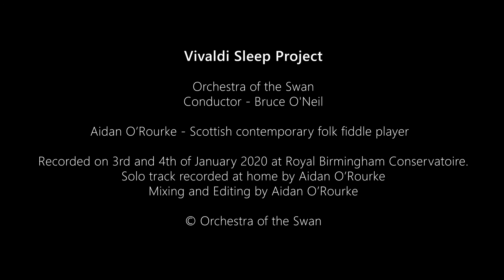Vivaldi Sleep Project: Aidan O’Rourke filmed by Kamaljit Panesar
As part of the Vivaldi Sleep Project, we gave ten diverse musicians from the world of Jazz, folk and rock, a recording of the string parts of the second movement ‘Autumn’, from Vivaldi’s Four Seasons.  The musicians were Jim Moray, Trish Clowes, Paul Sartin, Philip Sheppard, Susi Evans, Shahbaz Hussain, Eduardo Garcia, Aidan O’Rourke and Yumi Kurosawa.

Here we feature Aidan O'Rourke and his improvisation with his fiddle. The filmmaker here is Kamaljit Panesar, a student from Birmingham School of Media.

We asked Aidan to describe his inspiration for the track “I recorded this in Edinburgh at midsummer. I imagine Scottish summer is a bit like a cold wet version of Venetian autumn. Given the year we’ve had, this project was a gift. To dust off the mics and add my fiddle line to these lush and searching strings. I thought about the mysterious sonnet that Vivaldi wrote into the score of Autumn, and I fixed on the line ‘everyone is made to forget their cares’:

Celebrates the peasant, with songs and dances,
The pleasure of a bountiful harvest.
And fired up by Bacchus’ liquor,
many end their revelry in sleep.
Everyone is made to forget their cares and to sing and dance
By the air which is tempered with pleasure
And (by) the season that invites so many, many
Out of their sweetest slumber to fine enjoyment

And then there is the more plain-speaking instruction Vivaldi wrote for this particular movement: “the drunkards have fallen asleep” which made me laugh. I imagined walking into a room as the sun is coming up. The dregs of a wild soirée. A ‘ruined table’, as Christopher Hitchens put it. Or maybe it’s a bigger image, to do with this year, and the dark, and the moment before sunrise.